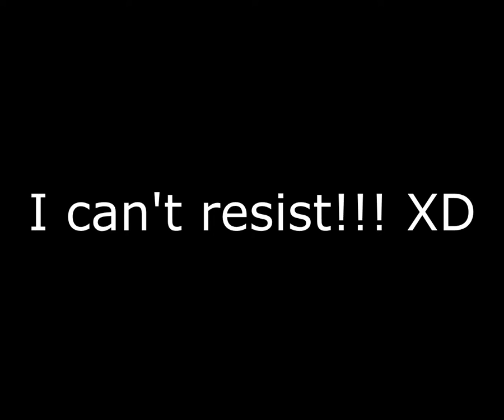SSO Buying 4 Horses!!!!! :D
(I meant to say gray lipizzaner not white)